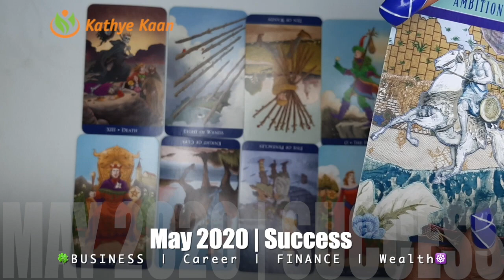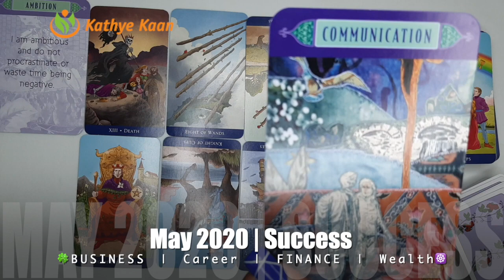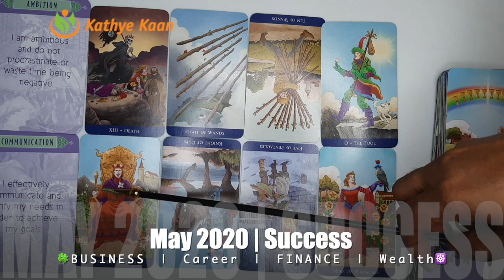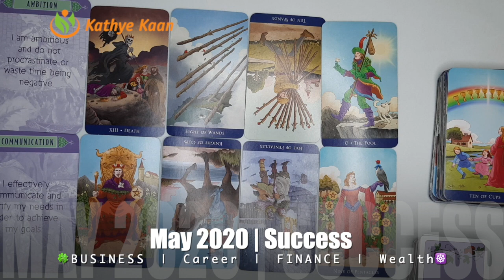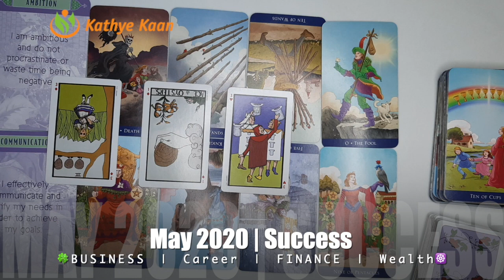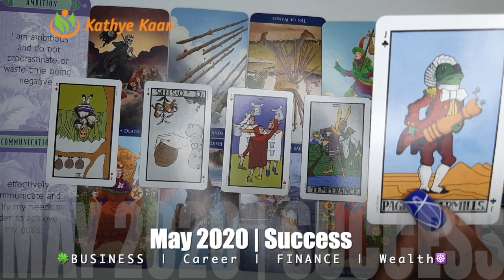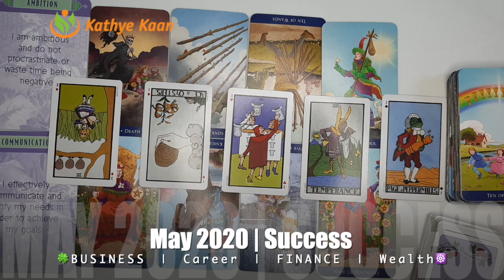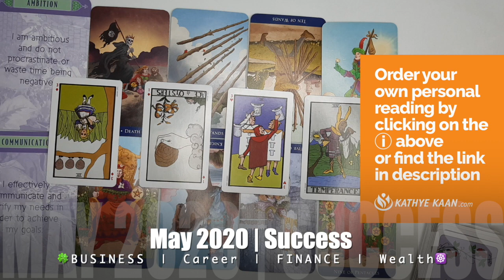VIRGO MAY 2020 🍀🍀BUSINESS CAREER WEALTH EXTENDED READING 🌈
VIRGO MAY 2020 🍀🍀BUSINESS CAREER WEALTH READING 🌈

Kathye